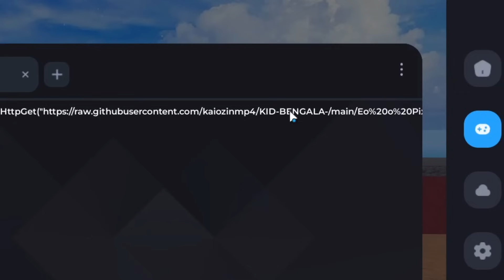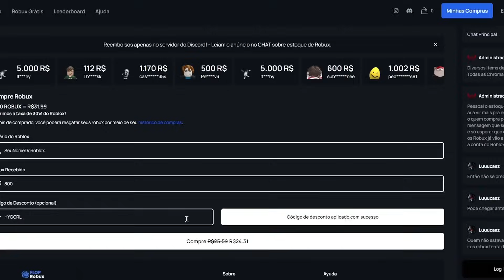BloxFruits mas... Testei o script do KID BENGALA Pra saber se deixava forte mesmo...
Comprem roupas na minha loja do roblox para eu poder trazer mais vídeos como este!

Não esquece de entrar no meu servidor de comunidade tambem!

Novo executor de scripts para PC no roblox blox fruits scripts